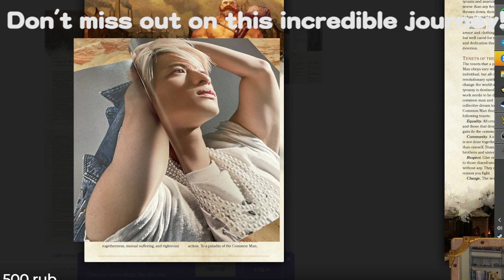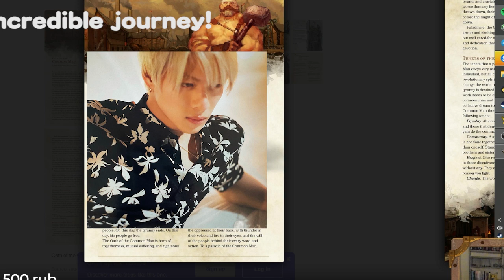【平野紫耀】ジャニーズタレントの韓国ロケに隠された真実―キンプリ平野紫耀の移籍説とは？